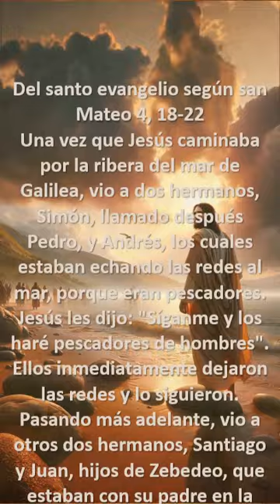Evangelio de hoy 30 de Noviembre de 2023 (Mt 4, 18-22) La elección de los primeros apóstoles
Una vez que Jesús caminaba por la ribera del mar de Galilea, vio a dos hermanos, Simón, llamado después Pedro, y Andrés, los cuales estaban echando las redes al mar, porque eran pescadores. Jesús les dijo: "Síganme y los haré pescadores de hombres". Ellos inmediatamente dejaron las redes y lo siguieron.
Pasando más adelante, vio a otros dos hermanos, Santiago y Juan, hijos de Zebedeo, que estaban con su padre en la barca, remendando las redes, y los llamó también. Ellos, dejando enseguida la barca y a su padre, lo siguieron.